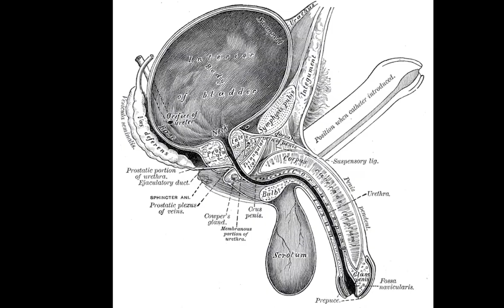Jeffrey Epstein oval shaped